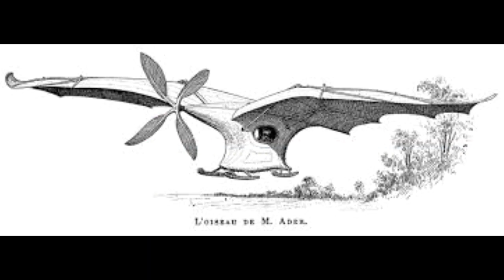Steam Aircraft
Any schoolchild will tell you that the first successful aeroplane was flown by the Wright brothers in 1903. Few now remember Hiram Maxim, whose steam-powered aircraft took off in England almost a decade earlier.